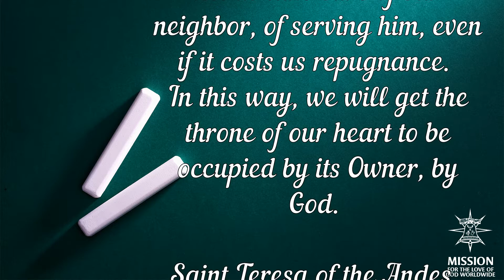365 days with the Saints Saint Teresa of the Andes 3